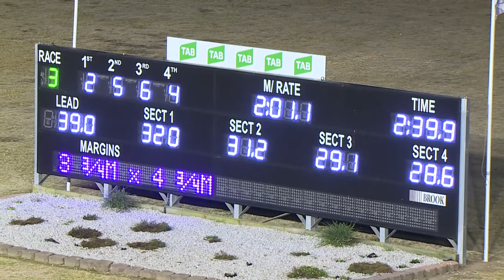PENRITH - 02/08/2018 - Race 3 - ROYCE SIMMONS CLASSIC PACE